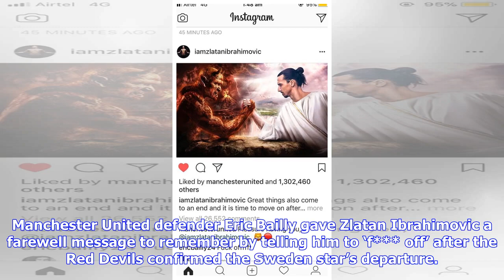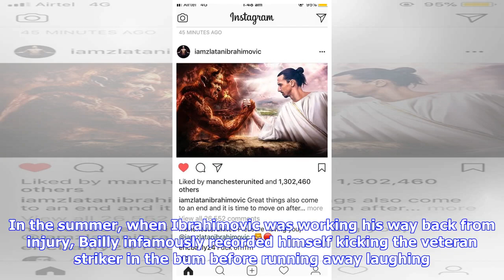Breaking News | Man Utd star tells Zlatan Ibrahimovic to 'f*** off' in bizarre farewell message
Manchester United defender Eric Bailly gave Zlatan Ibrahimovic a farewell message to remember by telling him to ‘f*** off’ after the Red Devils confirmed the Sweden star’s departure. The 36-year-old’s contract was mutually terminated on Thursday, several months before its expiry, and he is expected to join Major League Soccer club LA Galaxy imminently. Ibrahimovic’s shock departure was greeted with messages of thanks and good luck from many of his United teammates, with Marcus Rashford sending a...